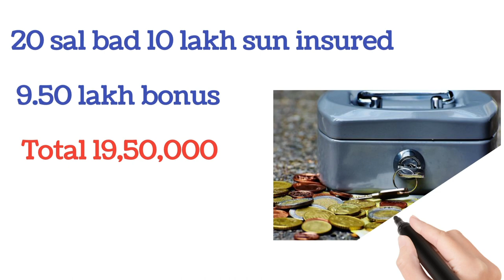SBI की शानदार स्कीम|sbi best saving scheme|sbi best investment plan|stat Bank of india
hi friend in this video we have to given information about stat Bank of India best investment plan assured investment plan

sbi best mutual fund plan in 2023
sbi best saving plan